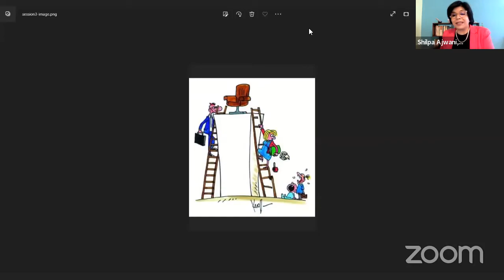Creating Equity in Workspace | S2 | 4Ws - Conference `22